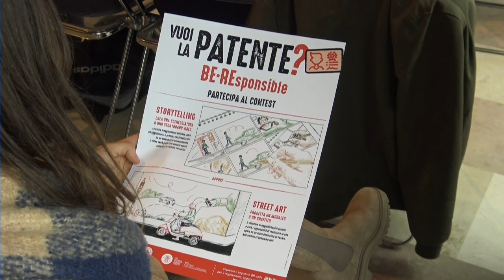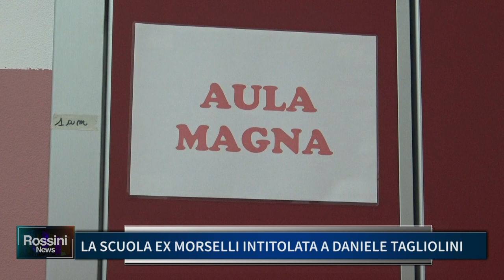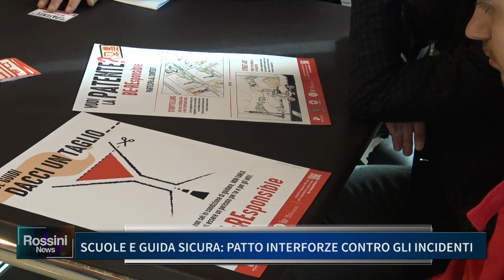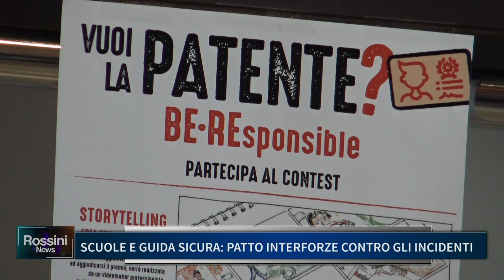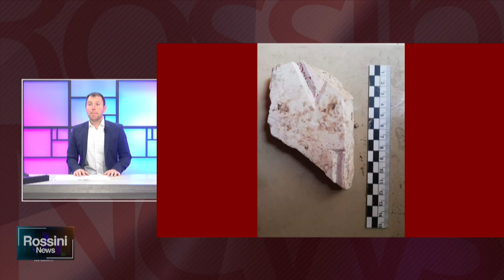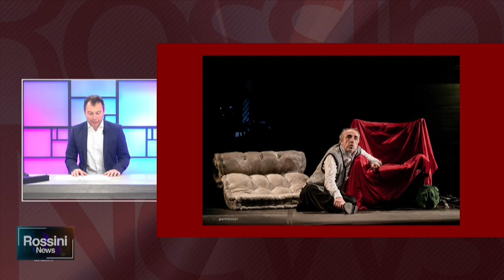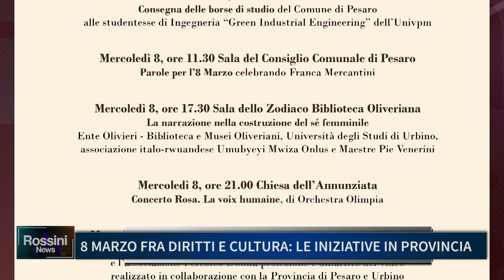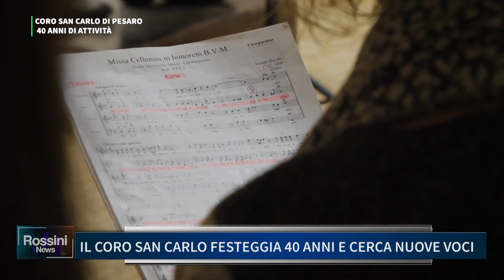ROSSINI NEWS 7 MARZO 2023